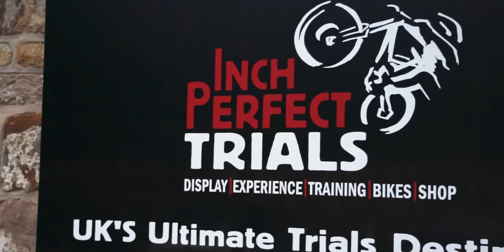What Forced Trials Riding Legend Dougie Lampkin To Retire?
What Forced Trials Riding Legend Dougie Lampkin To Retire? I got the chance to interview Dougie Lampkin at Inch Perfect Trials.